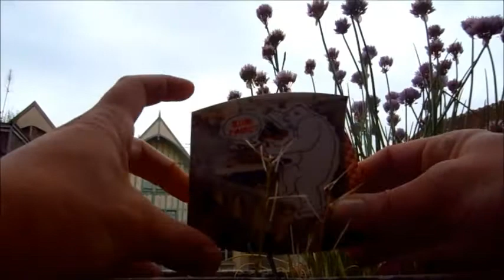La Photo qui Bouge, "Le décideur" #1, Troyes, 06/06/2012, 19h11, ln(3)